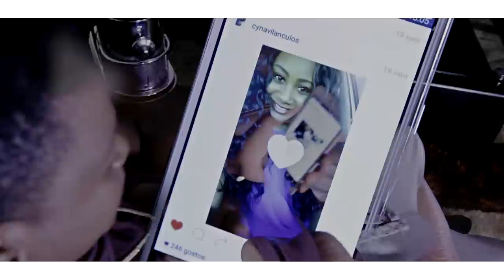Hermínio - Na Funga (Official Music Video HD)